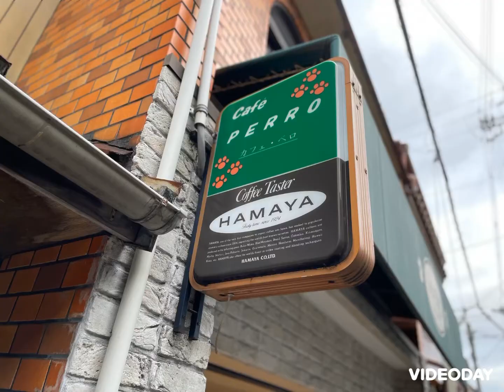【ドッグカフェ大阪】cafeperro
生野区のcafePERROで、モーニングセットホットドッグここのホットドッグ美味しいサリーとひなたまったりひなたとトイプードルプリンちゃん遊んで楽しい朝でした。🐶😊☕️🌭